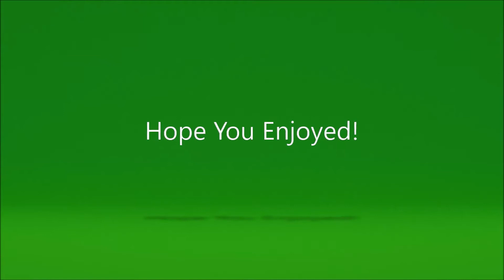My Goals for 2020!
Hoe you guys all enjoyed today's video! I appreciate all the support on all of my videos and it means the world to see you all enjoy the content I put out! 2020 is going to be a great year for this channel and I know it! Let's hit 1k this year!